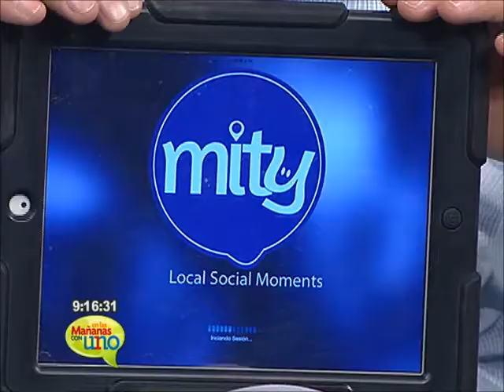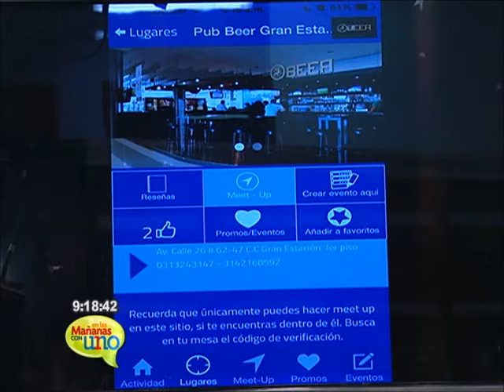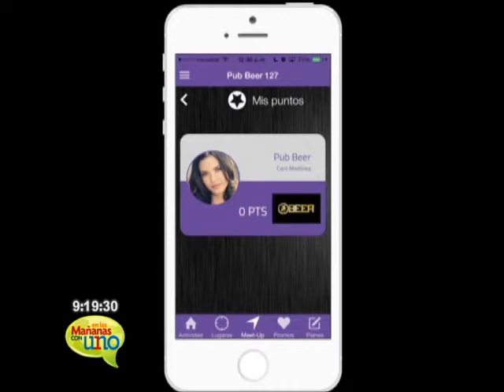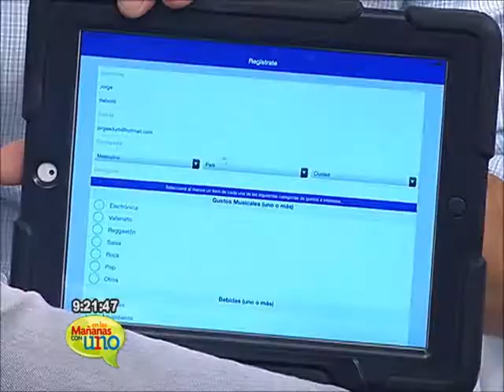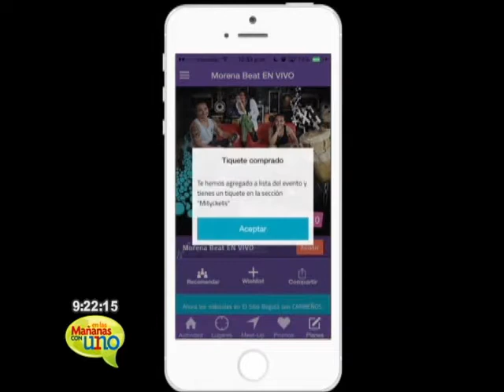Mity, la aplicación para organizar los planes con amigos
¿No sabes qué plan hacer con tus amigos? La aplicación Mity te ayuda a escoger el mejor sitio para visitar según tus preferencias.